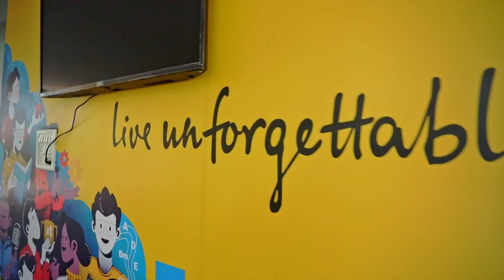Explore the Ultimate Student and Working Professional Accommodation at Youthville Viman Nagar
Welcome to Youthville Viman Nagar, your gateway to the ultimate student and working professional accommodation experience in Pune, India!

**About Youthville Viman Nagar:**

Youthville Viman Nagar is more than just a place to live; it's a lifestyle. Our community is designed to provide the perfect balance between academics, career growth, and social interaction. Whether you're pursuing higher education, starting your career, or looking for a dynamic living environment, Youthville Viman Nagar has something special to offer everyone.

**Key Features and Amenities:**

- **Modern Living Spaces:** Our rooms are thoughtfully designed and equipped with all the comforts you need. We cater to various preferences and budgets.

- **Study and Workspaces:** We understand the importance of a conducive environment for both study and work. You'll find well-equipped study areas and co-working spaces within our community.

- **Recreation and Social Activities:** Life at Youthville Viman Nagar is never boring. Join in on our social events, games, and recreational activities to unwind and make lifelong friends.

- **Fitness Facilities:** Stay fit with our gym facilities, yoga spaces, and outdoor recreational areas. Your well-being is our priority.

- **Safety and Security:** Your safety is our top concern. We have 24/7 security and surveillance to ensure you feel secure at all times.

- **Proximity to Education and Employment Hubs:** Youthville Viman Nagar is strategically located near Pune's educational institutions and employment centers, making your daily commute a breeze.

**Why Choose Youthville Viman Nagar:**

1. **Community:** Our diverse community brings together students and professionals from various backgrounds, fostering a unique and enriching living experience.

2. **Convenience:** Everything you need is within reach, from supermarkets and restaurants to public transportation options.

3. **Affordability:** We offer competitive rates without compromising on the quality of living, making it accessible for students and young professionals.

4. **Supportive Environment:** Our management team is dedicated to ensuring your stay is comfortable and hassle-free.

**Join the Youthville Viman Nagar Family:**

Ready to experience the best of Pune living? Join the Youthville Viman Nagar family and elevate your student or professional life.